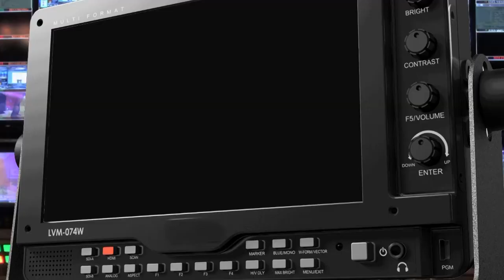DR SCOTT'S PARKINSON DISEASE CAMPAIGN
Former Vice President GUY SCOTT says there is need to raise awareness about Parkinson's disease.

Dr. SCOTT says Parkinson's is a neurological condition, which should NOT be associated with witchcraft and demon possession.

Effie Mphande caught up with Dr. SCOTT who talks about what its been like living with Parkinson's disease.